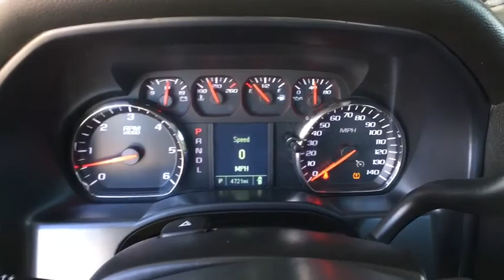2017 Chevrolet Silverado 1500 Denver, Lakewood, Wheat Ridge, Englewood, Littleton, CO CV4358A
2017 Chevrolet Silverado 1500  - Stock#: CV4358A - VIN#: 1GCNKNEC0HZ212632

11001 West I-70 Frontage Road N

2017 Chevrolet Silverado 1500 CARFAX One-Owner. 6-Speed Automatic Electronic with Overdrive, 4WD. This 2017 Chevrolet Silverado 1500 is located at the Medved Autoplex in Wheat Ridge. Medved gives you the MAX! Medved guarantees the MAXIMUM trade allowance for your trade! Price is after 3500.00 Push, Pull and Drag. Price includes Dealer and Handling Fee. Price does not include title or tax. Certified Pre-owned vehicles do not qualify for Push Pull and Drag. See Dealer for Details.